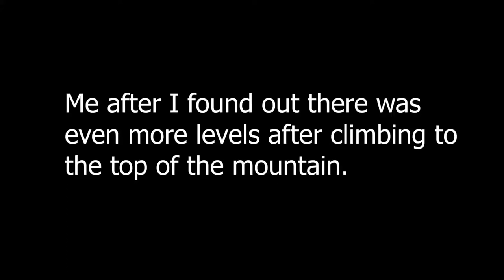The Pain of Playing Celeste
A video of the pain of playing Celeste and dying so much.
Artwork made by me.
More videos in the future. This one took longer than usual.